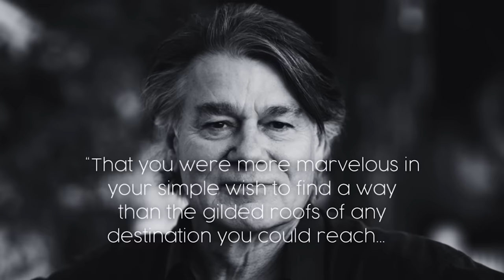The #1 Trait That Separates YOU From All OTHER Women...